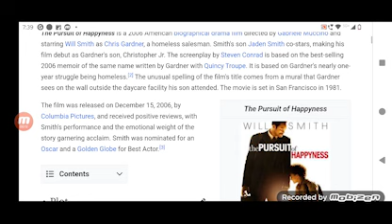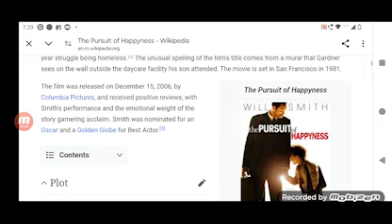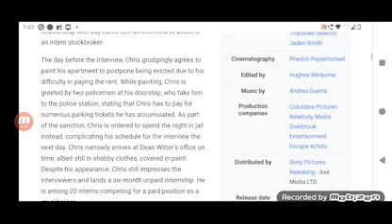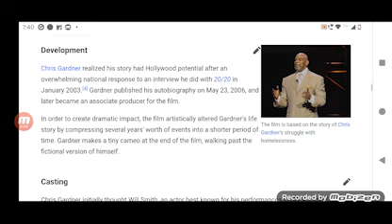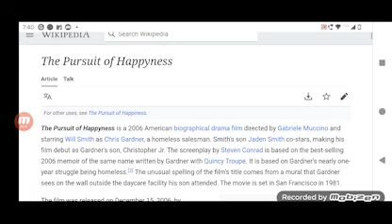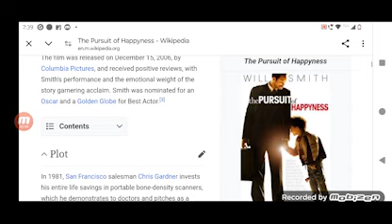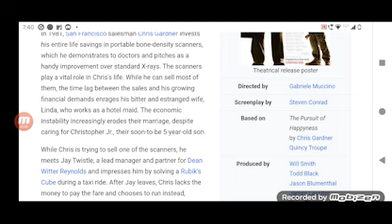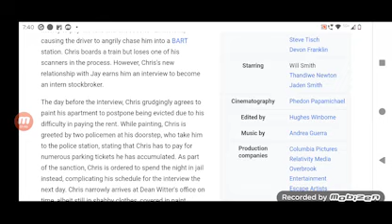The Pursuit of Happyness Full Movie Super Review and Fact in Hindi / Will Smith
Note: In this video we will tell you about Super review of Movie The Pursuit of Happyness